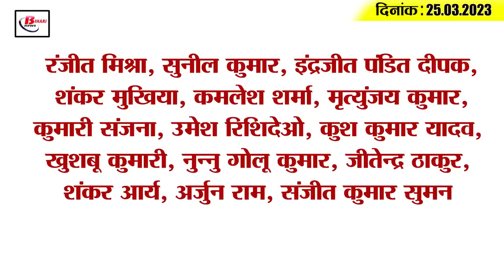Get Today Bihar Evening breaking news of 25th March 2023 on Tejashwi yadav, BSEB, chirag Paswan, ipl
Get Today Bihar Evening breaking news of 25th March. 2023 on Tejashwi yadav, BSEB, chirag Paswan, ipl 2023.

1. Recruitment of constable-constable will start from this day on 26 thousand posts

2. Vinod Chandran became Chief Justice of Patna High Court

3. Police released the youth who threatened CM Nitish

4. Chaiti Chhath Puja started from today

5. Matric result will be released on this day!
Bihar Board 10th result is going to be released very soon. Please tell that according to the information going on in the media, BSEB 10th result can be released on 28 or 29 March. However, till now no official information has been given by the board regarding this. That means, very soon the wait of the students is going to end. For your information, let us tell you that the process of interview of toppers has been started by the board. For this, about 200 students have been called for verification. Apart from this, you can also check the result of 10th examination through SMS. To check the result through SMS, students need to type 'BIHAR 10' along with their roll number or registration number and send the message to 56263.
6. At the conclusion of Bihar Day 2023, the governor bought tomato big or adauri

7. Cheated of 60 lakh rupees by showing dream of job

8. 4% dearness allowance increased for central employees

9. Cancer patients will get free treatment in this hospital of Bihar

10. Blue moon seen in the sky during Navratri and Ramzan

11. Chirag Paswan questioned the Grand Alliance

13. Akshara Singh took an upside down photo in Singapore

14. Know what is the rate of petrol and diesel in Bihar today